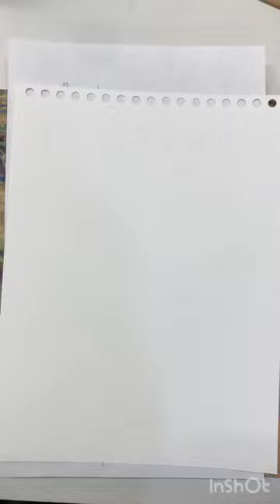How paint flowers abstract